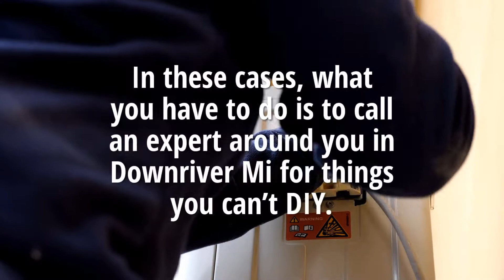What you need to Learn Before Your AC Repair in Downriver Mi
Your air conditioning system is an important tool when the warm waves hit us on the hot summer days. The AC was considered as a luxurious item a long time ago, but these days it has become the most required system with the increased availability of large masses and reduced air conditioner costs. The problem begins with the air conditioner once it is not working properly or starts working abnormally. In these cases, what you have to do is to call an expert. Nevertheless, it is good we should do or even know how to assess some issues and only call experts for repairs.

You can check the thermostat if it works right or not. If it’s not working well, that may be the sign that it needs new batteries. Also, the air conditioning system has a default temperature they should be set, ensure that it is set to the right one. Ensure that all controls and components that you can see from outside are working correctly.

More so, confirm that all the air conditioning vents at where the air is ventilated are properly opened. Inspect the whole system and the air filters in particular. It is safer for you to call a professional HVAC contractor if there are difficulties in cleaning them. – And don’t forget that Downriver Mi HVAC contractors are here for all your AC repair needs.

We are insured company with fully trained and licensed experts, and you can certainly get back to us in case there will be any complaints which we hardly have such. We offer 24hours emergency services in case of any serious problems.